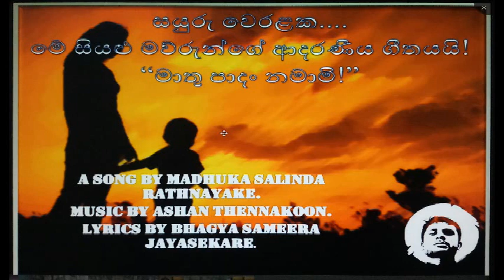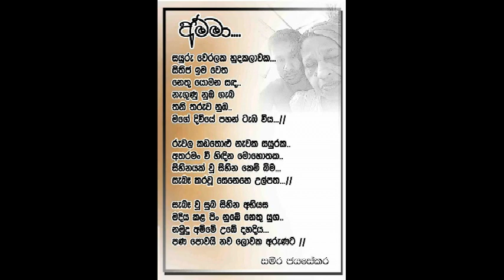Sayuru weralaka a beautiful song dedicated for the eternal love of the mother's(සයුරු වෙරළක)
Mother is the source of love in our life and hole world. endless and unconditional that fantastic love give us energy for breath for heart.
so never let them to spend their old age in a dark lonely room in a elderly place. they never let you lonely in your life from the start. so plz understand mother's loving and kindness heart dedicate time for them by your life to spend time with her. "mathu padhan namami...!"